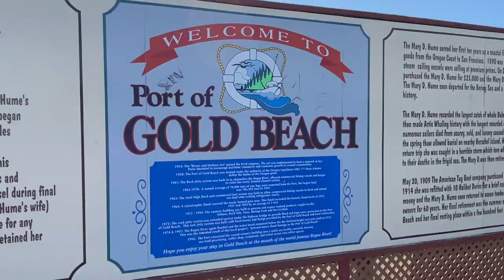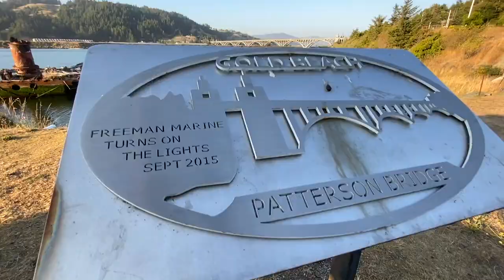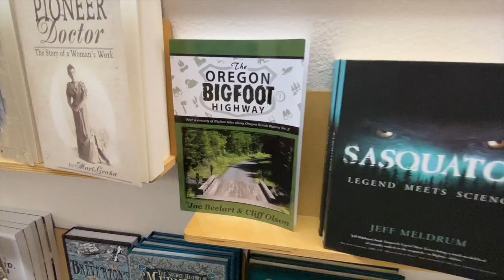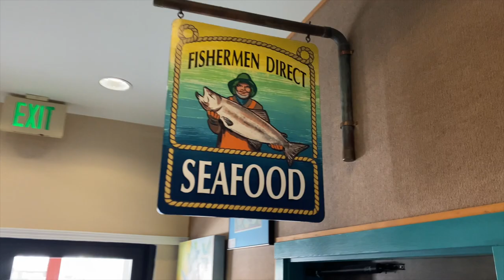A Day In The RV LIFE! Running Errands & Being Goofy in Gold Beach Oregon Ep.15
A typical day in the full time RV life for us means running errands in Gold Beach Oregon, playing tourist and being goofy while learning a little history about this town we have called home for the past winter season!

0:00 Intro (Meet Scott & Tammy)
0:40 RV LIFE Errands Propane Fill Up
1:06 Port of Gold Beach
1:30 World Famous Rogue RIver
2:10 Historic Mary D Hume Ship
3:00 Harbor Seals
3:10 GIft Shop Museum
4:27 Fish Market
8:19 Live Stream @It's About Time Now on YouTube
8:40 Grilling Lingcod
9:53 Bloopers

We would love to have you join us on our full time rv living - adventure travel vlog as we navigate the fifth wheel lifestyle with our F450 Truck (Tilly) and our Grand Design Solitude 390rk (Tag-A-Long)